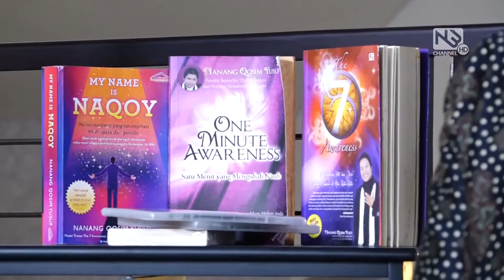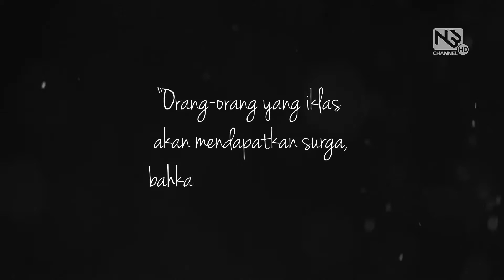The 7 Awareness, Ustad Naqoy - THE POWER OF ZERO KEKUATAN IKHLAS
The 7 Awareness
Bersama Ustad Nanang Qosim Yusuf
Dalam tema : "The power of zero kekuatan ikhlas"